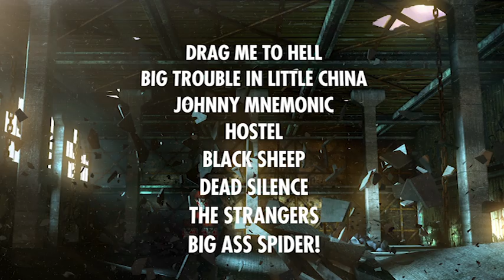Here are the terrors Horror has in store this September.